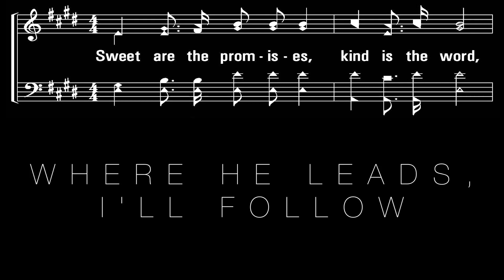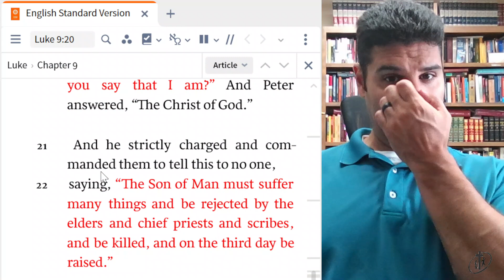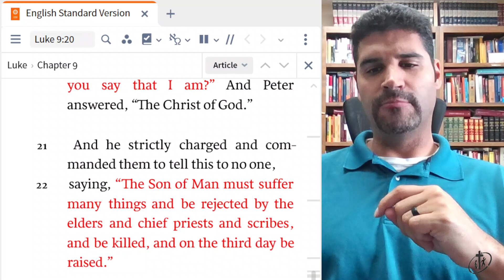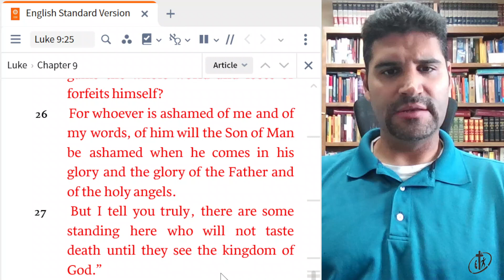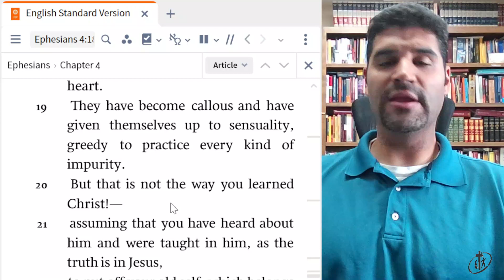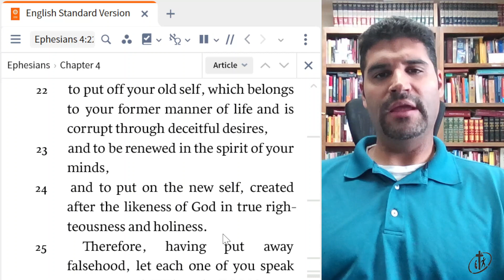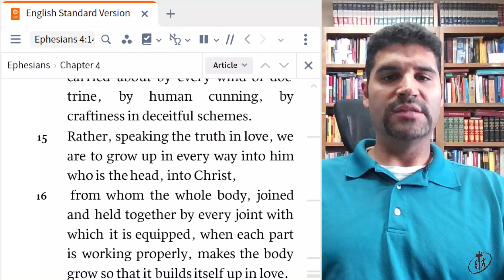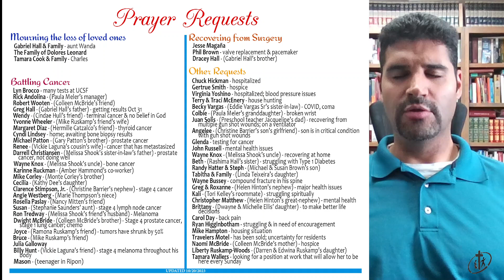Discipleship in Ephesians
Luke 9.23, Ephesians 4.20-24, discipleship, learning Jesus, and prayer time.

Welcome To Davis Park Church of Christ!

Live-Stream Schedule
- Sunday at 10:30 am (Sunday Worship)
- Monday at 7:00pm  (Prayer & Encouragement)
- Thursday at 7:00pm (Prayer & Encouragement)

DPCOC APPAREL.

Music Copyright
(C) 2023 @Praise & Harmony TV - Davis Park Church: CHURCH LICENSE ANNUAL(church streaming AND internet re-broadcasting privileges

- About Davis Park Church of Christ
Welcome to the Davis Park Church of Christ in Modesto, California, where we strive to live like Jesus and love as He did. We know that life can be challenging and we all face daily pressures, but we have found peace, joy, and forgiveness through God's power and the support of our church family.

Our community is passionate about spreading the Good News of Jesus to those around us. We offer a range of activities to help people grow closer to God, including Bible classes, worship services, small group fellowship, and outreach events. We believe that everyone is on their own journey, and we are here to walk alongside you on yours.

At Davis Park Church of Christ, we hold strong beliefs that we are excited to share with you. We believe in one God, the Father, who created all things visible and invisible. We believe in Jesus Christ, His unique Son, who died for our sins and rose again on the third day. We also believe in the Holy Spirit, who is the giver of life and is present in all believers.

We are part of one holy universal church and we invite you to join us in our mission to make a positive impact on the world, one person at a time. Whether you're seeking a community to belong to or simply curious about our beliefs, we welcome you to come and see for yourself. Let us show you the love, acceptance, and support we have found through our relationship with Jesus Christ. Amen.